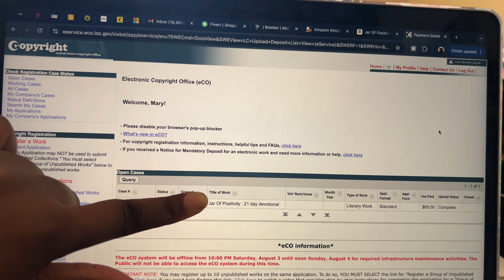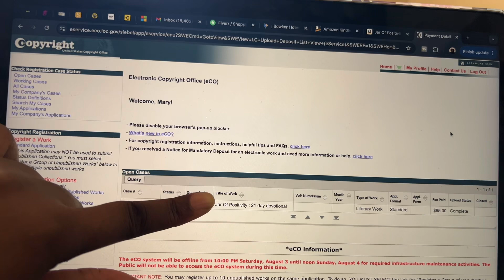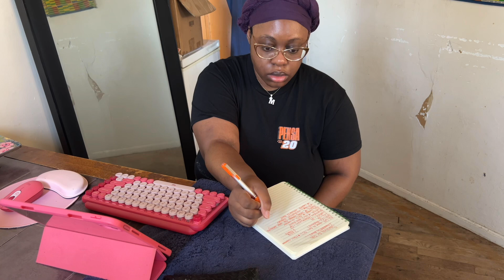Copyrighting 'Jar of Positivity' & Writing 'Project Odo': A Behind-the-Scenes Writing Vlog!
Jar of Positivity Book on Amazon📝📖: